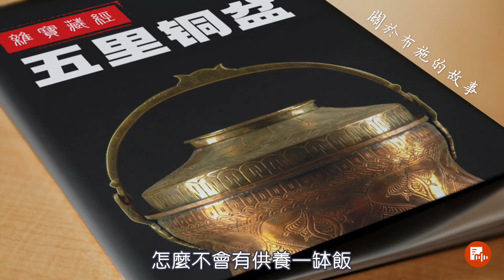布施的故事：【綿延五里 裝滿金錢的銅盆 】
【綿延五里 裝滿金錢的銅盆 】

在釋迦牟尼佛的時代，拘留孫國有個惡生王，也就是當初三次領兵，盡殺迦毗羅國釋迦族人的琉璃王。有一天，看見一隻金貓，從園堂東北，走入西南角。心生奇怪，於是叫人掘地，獲得三層銅盆，中間裝滿了錢，而且這些錢延伸五里外。國王覺得很奇怪，於是就去請教了尊者迦旃延。

迦旃延尊者是位證果的阿羅漢，他回答說：「過去九十一劫前，有尊佛出世，號毗婆尸。（就是莊嚴劫千佛中，第九百九十八佛）。 在這尊佛涅槃後，有比丘入城乞食，把缽子放在路上，他對人們說：『如果有人把錢財，放到這個堅固的倉庫中，一切盜賊水火都不能奪走。』

當時有一個窮人，聽說之後特別歡喜，心想今生貧窮，正是由於過去世不布施的緣故，正好身上有賣柴得來的三文錢，就全部拿出來佈施給了這位比丘。 他在走回家去有五里路，他步步發歡喜心。到家門要進屋時，還遙向僧人頂禮發願。而當時那個窮人就是現在大王您啊！」

這個故事出自《雜寶藏經》中的五里銅盆典故）

【真心布施 果報如芥種成樹】

而佛在舍衛國時，有一位婦人，至心佈施一缽飯給佛陀，佛陀也授記她將得到不可窮盡的福報。她的丈夫心中很懷疑，認為哪裡有施一缽飯就能得到無窮福報的事？
佛喊住他說：「你看見尼拘陀樹有多高嗎？」

他回答說：「高四、五里，每年結果幾萬斛。」
佛又問：「果核有多大？」。

他回答說：「僅有芥菜子那麼大。」

佛說：「地是無心的東西，施下一芥菜子那麼小的種子，當能每年收幾萬斛果，何況人是有心的，能夠至誠奉一缽飯給如來呢！」

夫婦二人，因此就心開意解。

末世薄福的人，眼界很小，聽到五里銅盆的說法，怎麼不會有供養一缽飯可保無量福的那種疑惑呢？